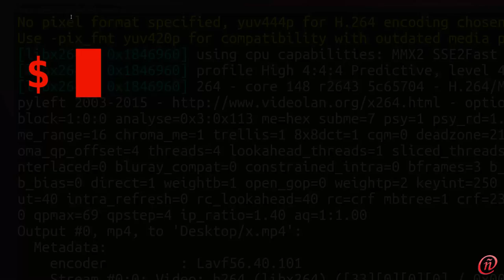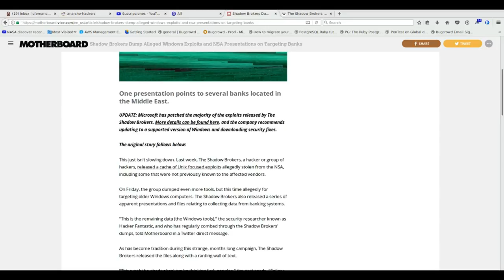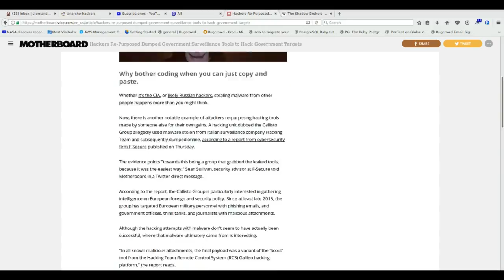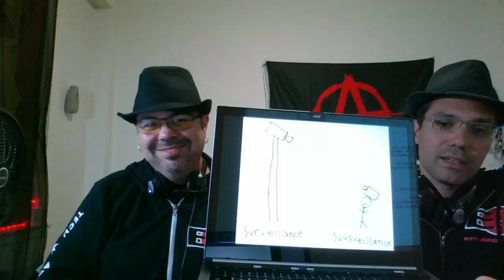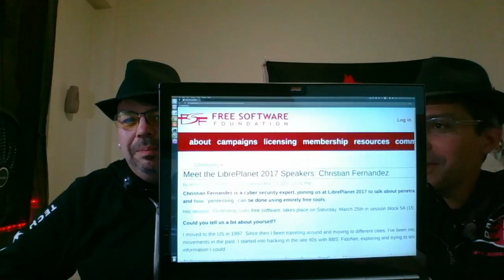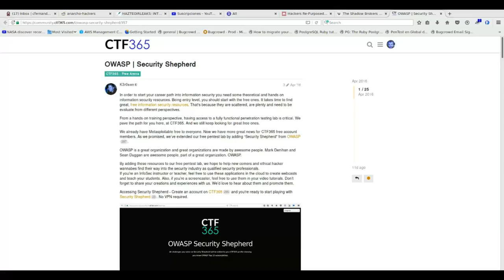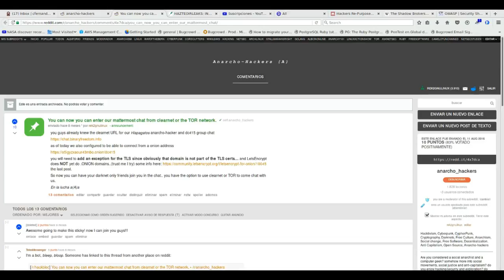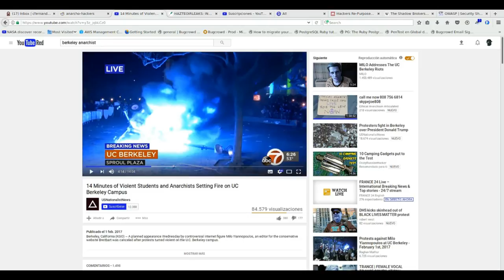Hackerñol 00000100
Cuarto  episodio (versión chapuza 4) de Hackerñol.
Estamos ahora usando el OBS que es software libre... perdonar por la calidad del video, vamos aprendiendo poco a poco.

Este episodio tenemos informacion y  comentarios sobre las noticias asi sin meternos mucho en el tema, mas que nada para volver a las andadas. je je.

Un saludo Compas (A) - Hack the system

Twitter de Dualcore: @dualcoremusic